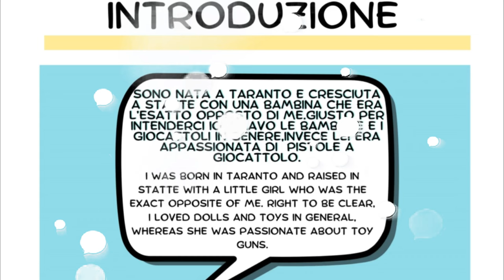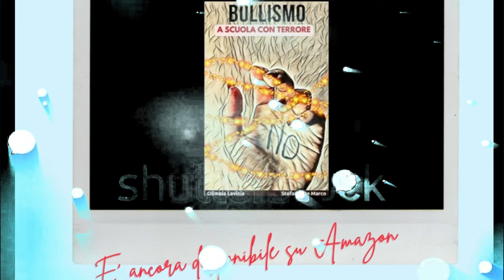Draw my life-speciale fumetto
Proprio come promesso e'iniziata la pubblicazione del mio fumetto,che andra' in pubblicazione per tutta l'estate.
In ogni vignetta ci sara' un episodio che mi ha riguardato e' nulla sara' inventato.
Buon divertimento😁

Just as promised, the publication of my comic has begun, which will be published throughout the summer.
In each cartoon there will be an episode that concerned me and nothing will be invented.
Have fun😁

Editing:Shotcut
Link dei libri miei e di Olimpia:
Macchina fotografica per le riprese: